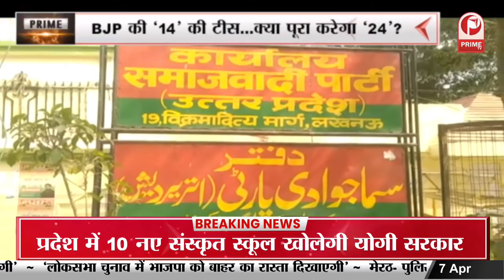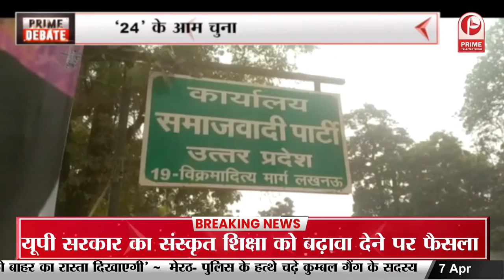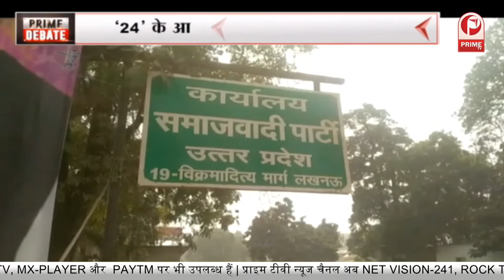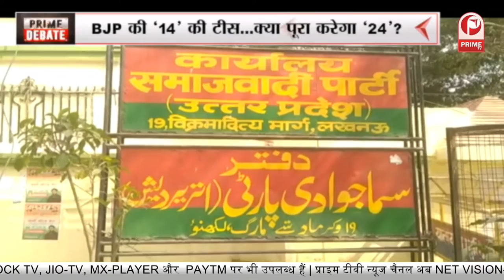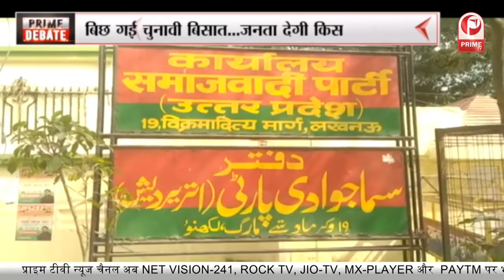यूपी दौरे पर शाह...मिलेगी ‘24’ की राह! || Prime Tv